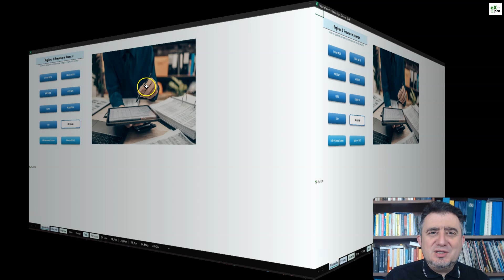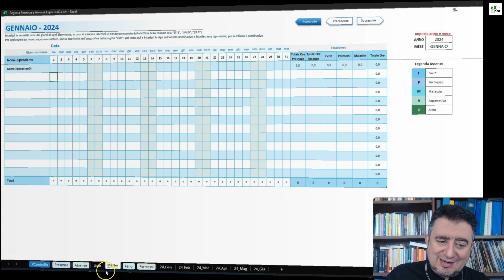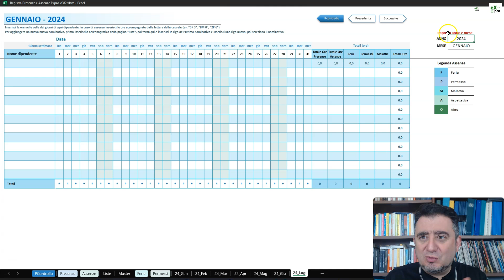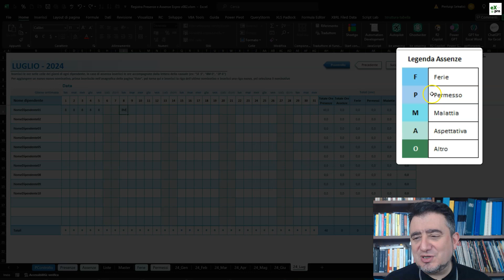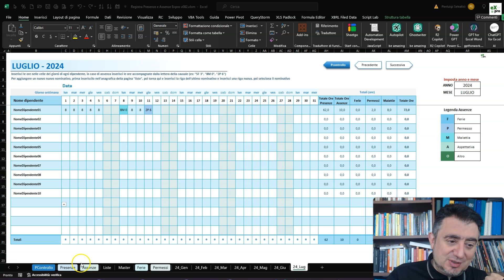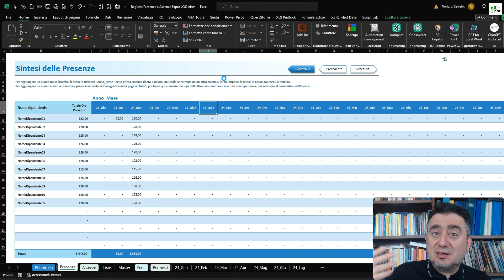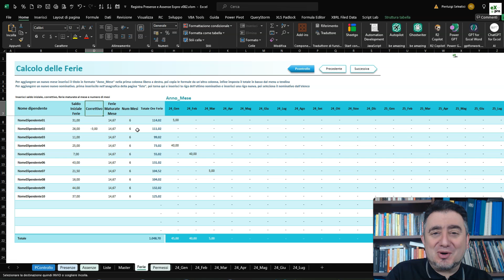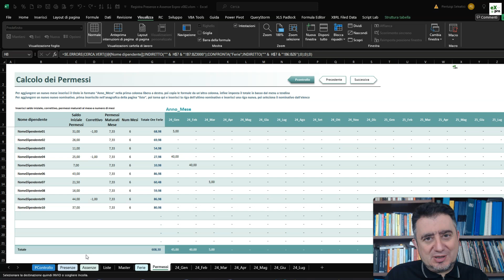Come si usa il registro Excel di presenze e assenze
Questo tutorial mostra come si usa uno dei fogli dimostrativi di Excel Professionale, un esempio di cosa puoi fare con Excel e un pizzico di automazione aggiunta.

Il registro Excel delle presenze e delle assenze è uno degli strumenti di controllo dimostrativi che ho pubblicato per chi desidera scoprire cosa si può fare con il foglio di calcolo e come si può realizzare.

In sostanza il registro Excel dei presenze e assenze è uno strumento preimpostato che permette l'inserimento delle ore di presenza e assenza del personale, tramite maschere mensili automatizzate su pagina. Queste maschere possono essere duplicati per registrare anche decenni di registrazioni in un solo file.

Inoltre lo strumento offre due pagine di sintesi che mostrano i totali delle presenze e assenze, flessibili e facilmente gestibili, e 2 pagine per gestire le ore di ferie e le ore dei permessi.

Per quanto il foglio Excel sia solo un dimostrativo basilare, è tra i fogli più scaricati e usati. Se non l'hai ancora fatto ti invito a scaricarlo per studiarlo o utilizzarlo nelle tue attività.

Questo tutorial ti mostra in pochi minuti struttura e uso di uno strumento professionale realizzato con Excel.

Il foglio lo puoi scaricare da Excel professionale, registrandoti alla newsletter, per esempio dalla maschera in fondo a questa pagina:

Excel può fare per te molto di più di quello che immagini

Ti piacerebbe comandare Excel per farlo lavorare al posto tuo?
Lo puoi fare davvero. Attraverso l'automazione di Excel.
Questo corso Vba e Automazione:
ti porta da zero allo sviluppo delle tue macro

Questi sono solo alcuni esempi dei corsi:
1. corso Automazione:
2. crea le tue macro senza conoscere il vba
3. il corso di vba
la prima parte del corso di automazione
4. corso su come puoi risparmiare tempi con excel
5. usa la tastiere come un prefessionista

Non offro solo corsi:
1. la libreria di macro per i principianti

Se vuoi un corso su misura dei tuoi misura anche personale non devi che chiederlo:

Se cerchi strumenti pronti automatizzati e professionale realizzati con excel vai a questa pagina:

Questi sono solo alcuni esempi:
1. Magazzino semplice
2. Fatturato semplice
3. Controllo entrate e uscite
4. Controlla la manutezione con excel

Se vuoi che realizzi uno strumento su misura, o che automatizzi i tuoi strumenti o che migliori i tuoi strumenti, scopri cosa posso fare per te:
Più di 100 clienti lo fanno ogni anno con soddisfazione.